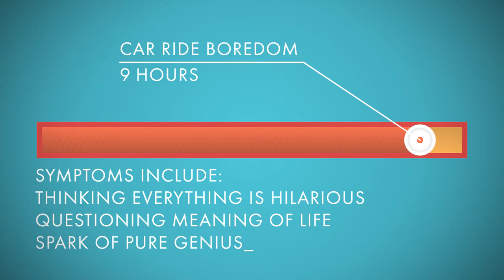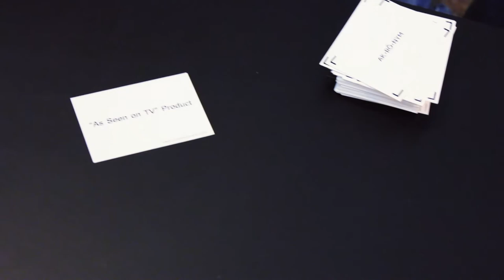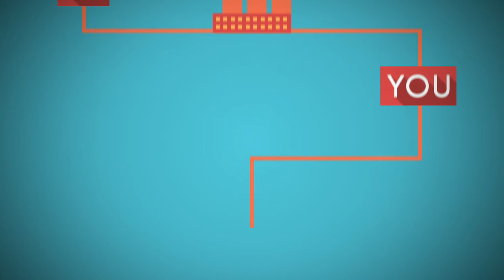ak-rô-nym - The Hilarious Party Game of Made Up Monograms